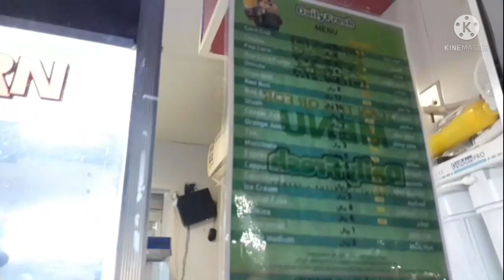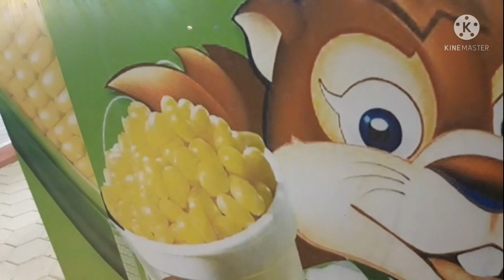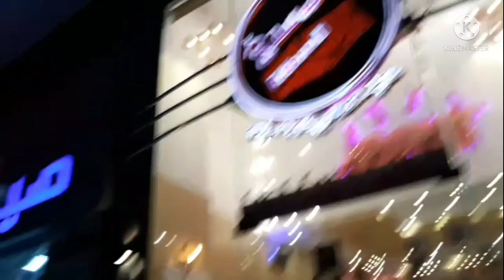Souq Shati سوق الشاطىء in Jeddah: how it looks like now || Dangerous Cafe with amazing lights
Souq Al Shati

Decent prices, be sure to try and bargain for the prices. A nice place to sit and have any of the unhealthy snacks. Fries are very good. One of the few outdoor shopping experiences left in Jeddah.

Nice abayas with good prices. Of course bargaining also helps. What I like is that it caters for women in terms of shopping and for kids as there is outdoor entertainment.

Good prices abayas 👍 and there is a tailor for fixing abayas too... Very nice toys shop with cheap prices... Dont forget to bargain.

If you want good kitchen utensils, a wide collection of stationary and party decoration, some snacks, not to mention cheap clothing. This is the place to go.